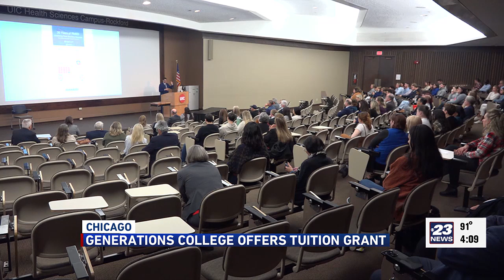Generations College to offer tuition grant for qualifying Illinois Residents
In recent years, Illinois has witnessed an increase in college tuition pricing.